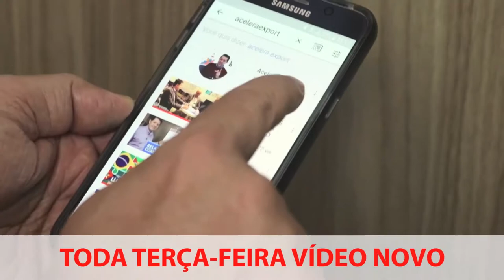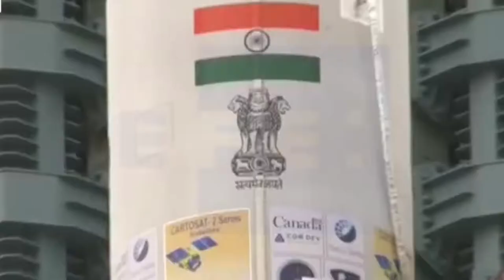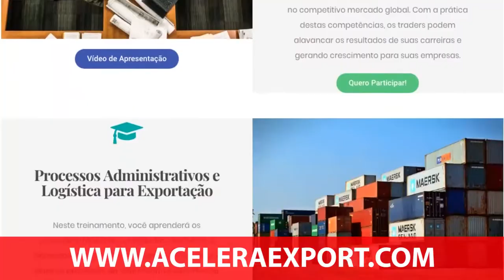EMPREENDEDORISMO & COMÉRCIO INTERNACIONAL | PARTE 05